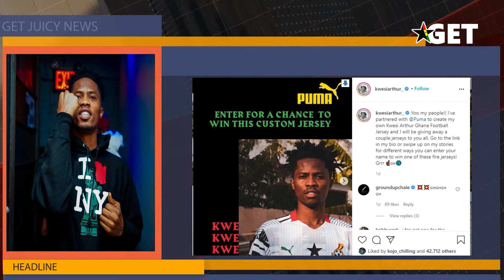Kidi Gets Featured in BBC’s This Is Africa 'In The Bag', Kwesi Arthur Signs Deal With Puma